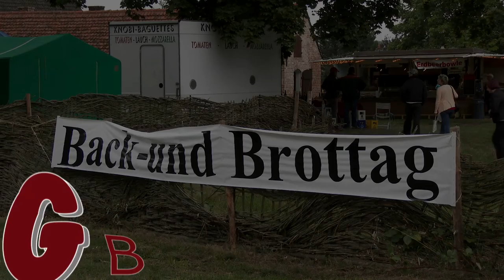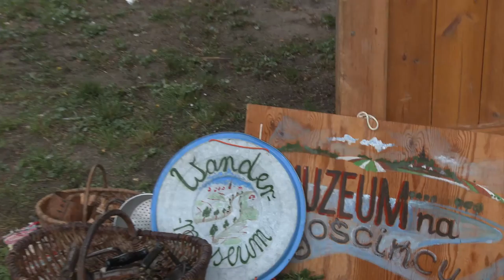Brot- und Backtag im Brandenburgischen Freilichtmuseum Altranft